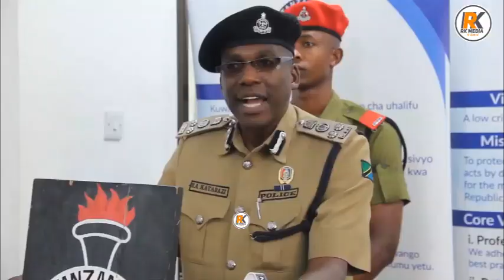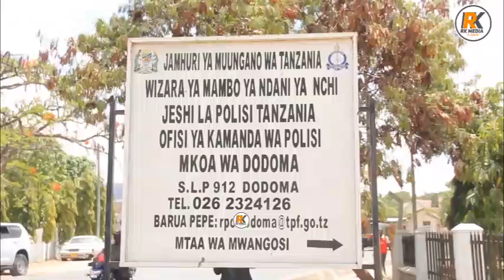MTUHUMIWA ADAKWA UDANGANYIFU WA UUZAJI MADINI FEKI, PADRI ATAJWA KUHUSIKA.